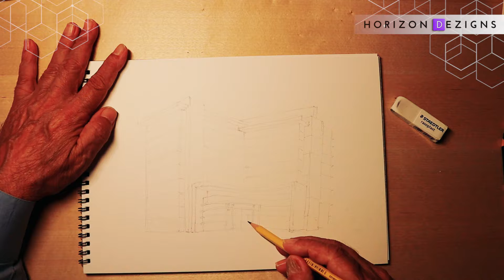Architectural Sketching - Beautiful Sketch (Commercial Building design A003)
A003, A beautiful Office/Commercial building sketch, An outline is drawn with pencil then using a pen to highlight the building, lastly markers to give a finishing touch.

if you would like to see a sketch of a specific type of building do let us know in the comment section and we will try to fill that in on the next video.

Architect : R.khan
Video Editing: Harris